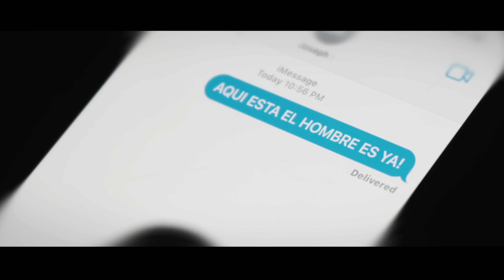Mark Melendez - Nunca Voy a Olvidarte (Official Video)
Produccion General: Edward Cedeño
Produccion Musical y arreglos: Arnaldo Quintero
Direccion de Video: Joseph Palacios
Produccion de Video: Carlos Mendoza - Carolina de la Hoz
Legal Films Productions LLC. Miami - FL
Mezcla: Juanes Gaviria
Mastering: Jairo Sanz

Tema: Nunca Voy a Olvidarte
Compositor: Roberto Belester Quevedo Gomez